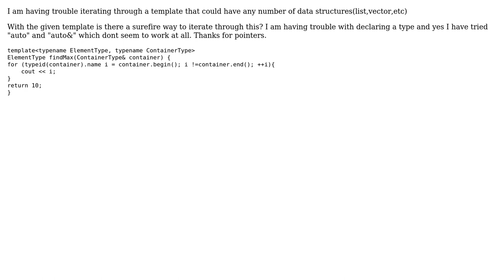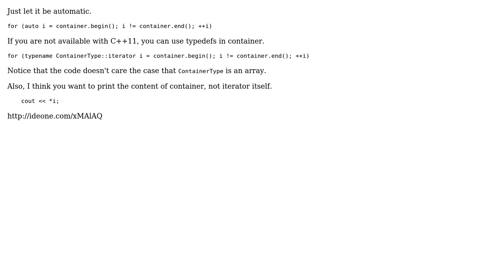Iterate through an stl container in c++?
With thanks & praise to God, and with thanks to the many people who have made this project possible! You are responsible for your own actions.